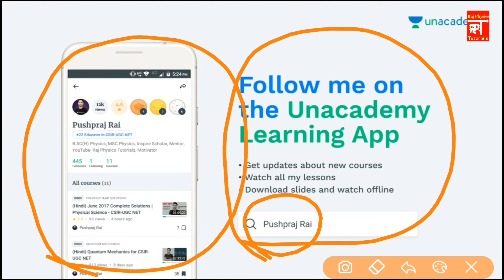CSIR UGC NET JRF Physical Science | Most Important Problems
🌟CSIR-NET/JRF Physics June 2025 Courses
👉Crash Course - 1500 Rs.

🌟CSIR-NET/JRF Physics December 2025 Course

🌟CSIR-NET/JRF Physics June 2026 Course

🌟ALL SET/SLET Physics Complete Courses